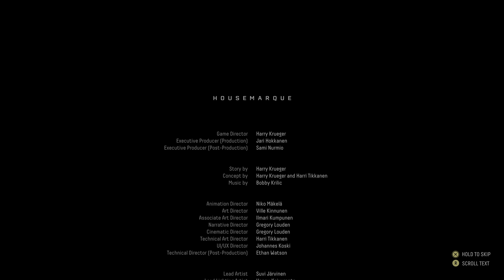Returnal Ending Cutscene Act 2